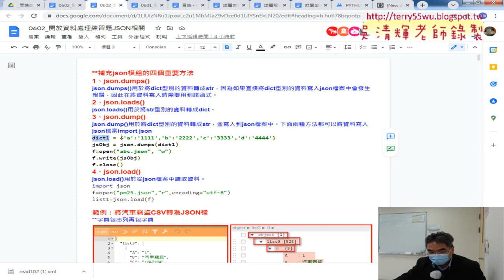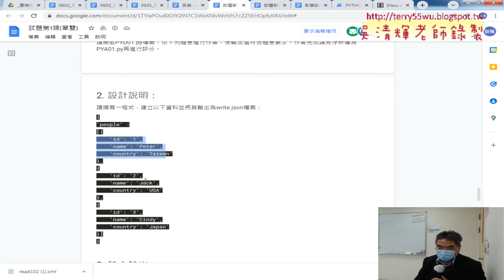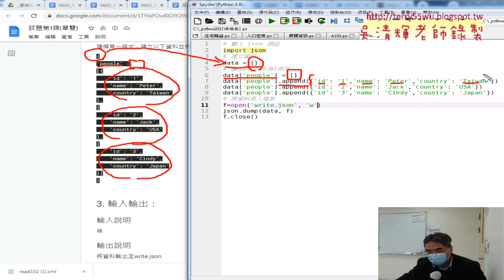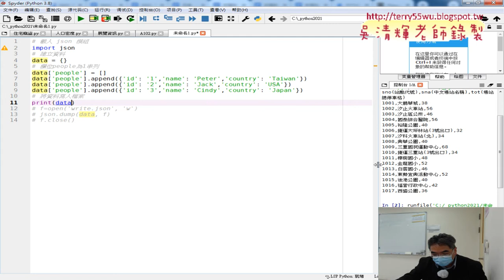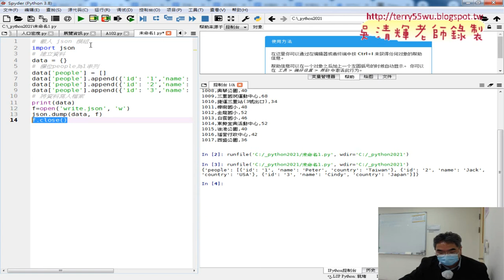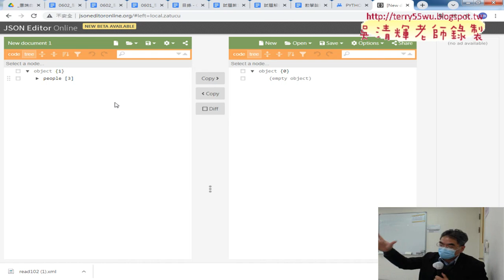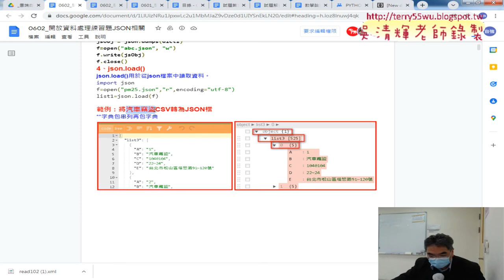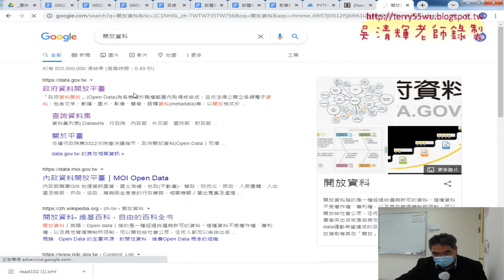02 利用dump方法產生JSON檔案